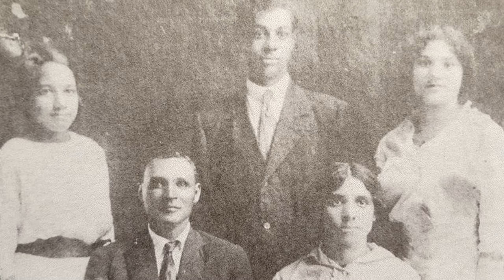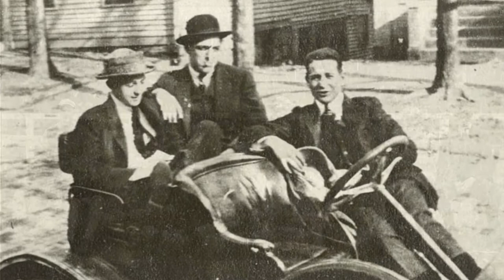“Auld Lang Syne”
Performed by Tanyah Stone, Ben Stewart, Zeke Hutchison (mandolin) and Bob Stewart (guitar). Music was recorded in the sanctuary of Athens (Ohio) First Presbyterian Church on Dec. 27, 2020. Recorded and produced by Bob Stewart.

Photos provided by Ohio University Digital Archives and the People of Color Exhibit by David Butcher.

Wikipedia (accessed 12/29/2020):

"’Auld Lang Syne’ is a Scots-language poem written by Robert Burns in 1788 and set to the tune of a traditional folk song. It is well known in many countries, especially in the English-speaking world, its traditional use being to bid farewell to the old year at the stroke of midnight on New Year's Eve. By extension, it is also sung at funerals, graduations, and as a farewell or ending to other occasions.

“The poem's Scots title may be translated into standard English as ‘old long since’ or, less literally, ‘long long ago,’ ‘days gone by,’ or ‘old times.’ Consequently, ‘For auld lang syne,’ as it appears in the first line of the chorus, might be loosely translated as ‘for the sake of old times.’

“The phrase ‘Auld Lang Syne’ is also used in similar poems by Robert Ayton (1570–1638), Allan Ramsay (1686–1757), and James Watson (1711), as well as older folk songs predating Burns. Matthew Fitt uses the phrase ‘in the days of auld lang syne’ as the equivalent of ‘once upon a time’ in his retelling of fairy tales in the Scots language.

“Robert Burns sent a copy of the original song to the Scots Musical Museum in 1788 with the remark, ‘The following song, an old song, of the olden times, and which has never been in print, nor even in manuscript until I took it down from an old man.’ Some of the lyrics were indeed ‘collected’ rather than composed by the poet; the ballad ‘Old Long Syne’ printed in 1711 by James Watson shows considerable similarity in the first verse and the chorus to Burns' later poem, and is almost certainly derived from the same ‘old song.’”